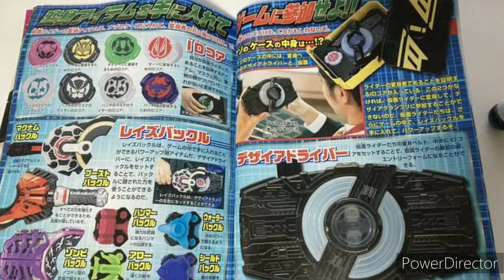EVEN More scans from Kamen rider Geats